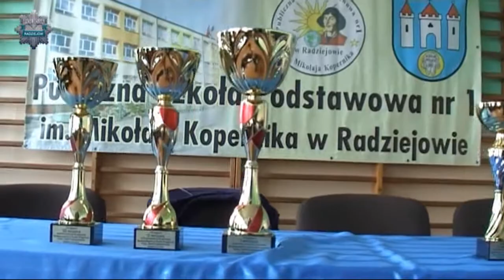XXXVII Ogólnopolski Turniej Bezpieczeństwa w Ruchu Drogowym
Klasyfikacja drużynowa w kategorii Szkoły Podstawowe:
I miejsce Radziejów
II miejsce- Piotrków Kujawski;
III miejsce- Morzyce;
IV miejsce- Paniewo.

Klasyfikacja drużynowa w kategorii Gimnazjum:
I miejsce- Piotrków Kujawski;
II miejsce Radziejów;
III miejsce Topólka.

Uczestnicy turnieju odebrali puchary i nagrody z rąk Komendanta Powiatowego Policji w Radziejowie mł.insp. Sławomira Kosińskiego oraz Burmistrza Radziejowa Sławomira Bykowskiego.